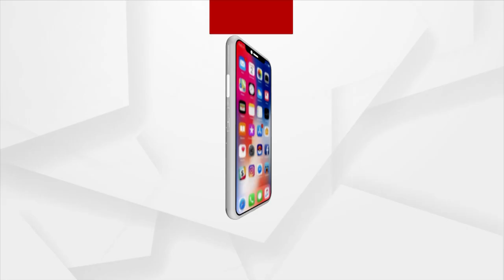Kailash Kher Speaks In Odia At Lok Mahotsav, Grabs Audiences Praises